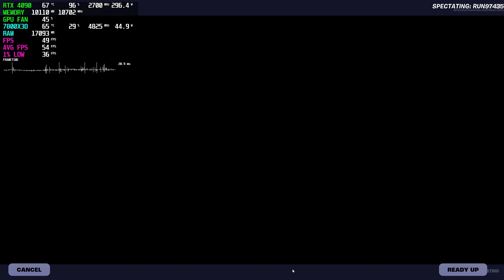Fortnite Remix : RTX 4090 24GB ( 4K Ultra Graphics RTX ON )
Fortnite New Chapter 5 Season 5 Update. New Gameplay on MAX SETTINGS, with RTX 4090.

my pc specs:

🔥CPU: RYZEN 7 7800X3D
🔥GPU: MSI RTX 4090 GAMING TRIO
🔥RAM: G.SKILL Flare X5
🔥PSU Seasonic Focus V3 GX-850
🔥MB: ASRock B650E PG Riptide
🔥CASE: Montech Sky Two
🔥SSD1: Samsung 990 PRO
🔥SSD2: Crucial T500 2TB Gen4
🔥FANS: ARCTIC P12 PWM PST
🔥CPU COOLER: Noctua NH-D15 chromax
🔥THERMALPASTE: Thermal Grizzly Kryonaut

PC PERIPHERALS:

🔥MONITOR1: LG 27" UltraGear 4K 144Hz
🔥MONITOR2: ASUS TUF 27" 2K 165hz
🔥MONITOR ARM: HUANUO Dual Monitor Stand
🔥MOUSE: Logitech G PRO X
🔥KEYBOARD: SteelSeries Apex Pro TKL
🔥HEADPHONES beyerdynamic DT 990
🔥MOUSEPAD KTRIO Large Mouse Pad
🔥CHAIR Ergonomic Office Chair